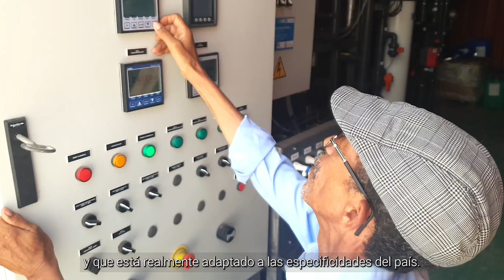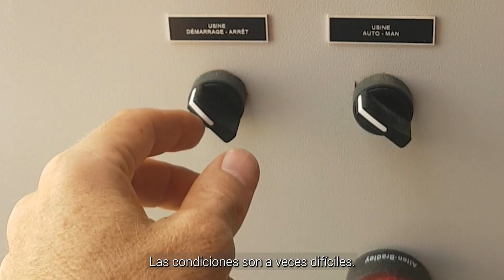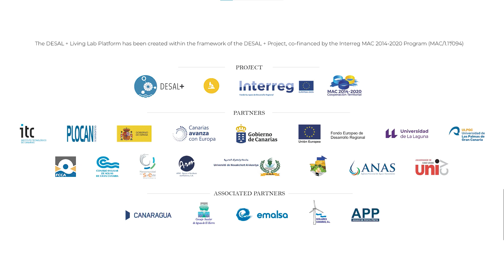DESAL+ | Intervención del proyecto en Legweichich - pk93, Mauritania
Testimonios de los actores clave que han hecho posible la puesta en marcha de una planta desaladora conectada a una microrred eléctrica para abastecer de agua potable a la aldea de Legweichich - pk93.

DESAL+ - Plataforma macaronésica para el incremento de la excelencia en materia de I+D+i en desalación de agua y del conocimiento del nexo agua desalada-energía-  (MAC / 1.1a / 094) está co-financiado por fondos FEDER en el marco del programa INTERREG MAC 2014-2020.